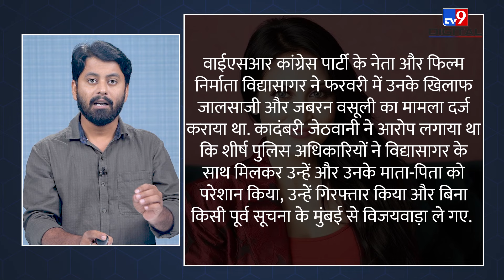Andhra Pradesh में 3 IPS एकसाथ क्यों हुए Suspend? | YSR | Bollywood | kadambari jethwani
​​Andhra Pradesh government has suspended three IPS officers. You must be wondering why three IPS officers were suspended together. Actually, these three IPS officers have been suspended for arresting Mumbai actress Kadambari Jethwani in a wrong case, one of them is a DG rank officer.